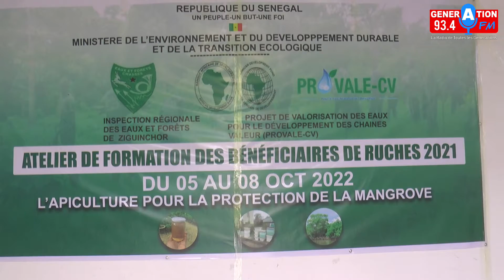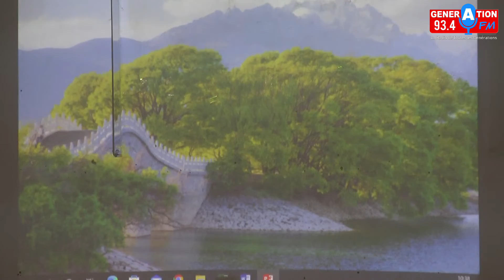L'Apiculture dans la mangrove, une réelle opportunité pour lutter contre l'exode rural